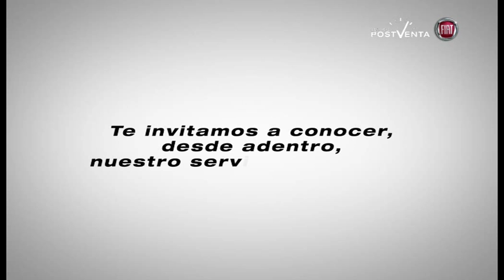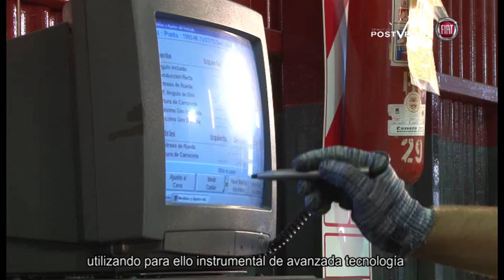Servicio de Mantenimiento Programado 30 Mil Km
Te invitamos a conocer en detalle como realizamos un Servicio de Mantenimiento Programado.